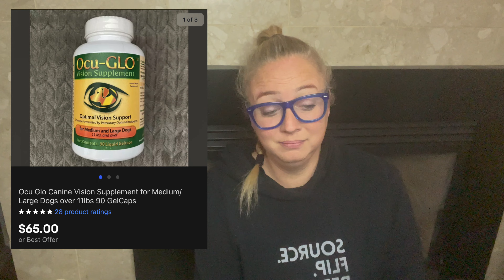My Top 10 Best eBay Flips of 2021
Hi! Today I'm sharing my Top 10 Best eBay Flips of 2021. These are not phenomenal flips but I always show the real deal and these are my best flips on eBay in 2021. As an eBay and online reseller, I purchase items at thrift stores and garage sales, and flip them online to make a profit and bring extra money in.

Arkscan 2054A Thermal Printer
4x6 Shipping Labels for Thermal Printer
Poly Bags with Suffocation Warning
Padded Bubble Mailers for Video Games/DVDs
Blue Poly Bags
Digital Kitchen Scale
Digipower Streamer 112 LED Video Light
Avery 30 Up Labels for Amazon product labeling
Black Shrink Wrap

Canva (my favorite photo editing software - super user-friendly and what I use for all of my thumbnails on YouTube)

Here’s the link for the free Priority Mail boxes from USPS